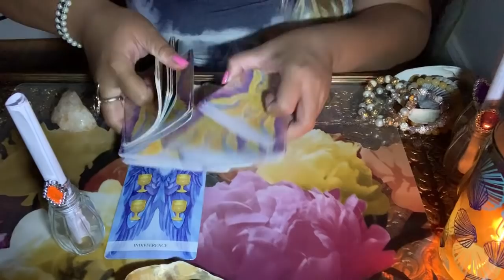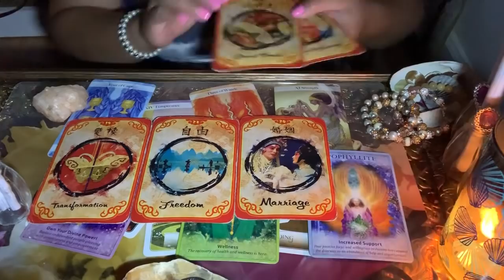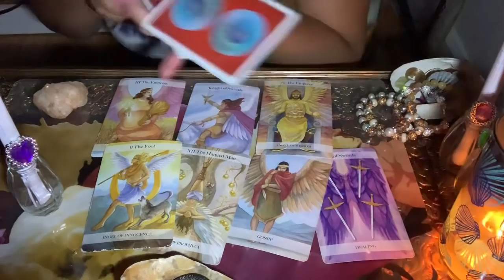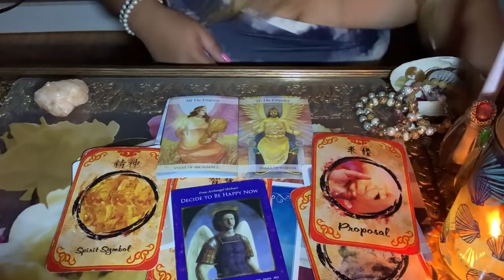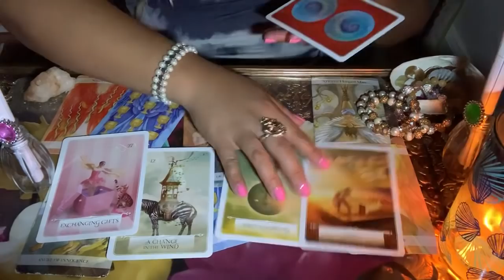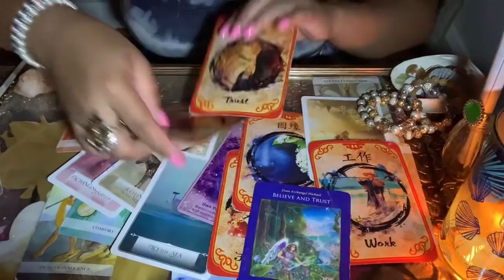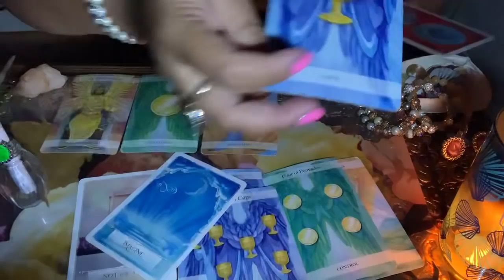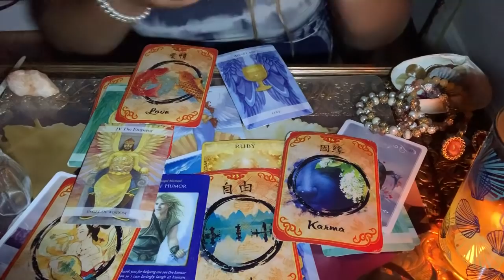SECRET MESSAGE IN A BOTTLE FROM YOUR FUTURE SPOUSE ⏳💌🌊💍❤️ . PICK A CARD . ASMR .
Hello my name is Mel . I am your Kitty Kat Channeler, Energy Alchemist and Nomad Reader .

( Will Send / Email Personal Reading in 1 - 3 Business Days)

3 Questions/30 mins -  $50

5 Questions/60 mins -  $99